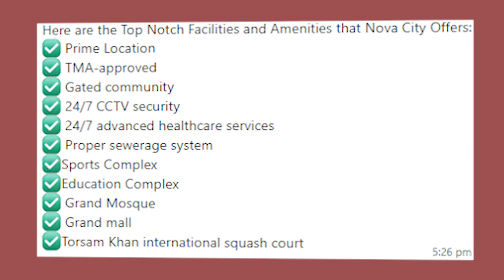Start Property Business with 2 Lacs Only? | E Comrades by Hafiz Ahmed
Must Watch How to Start Property Business with 2 Lacs Only? | E Comrades by Hafiz Ahmed